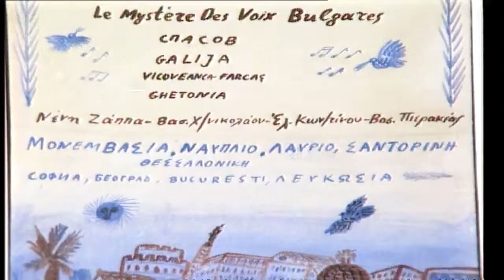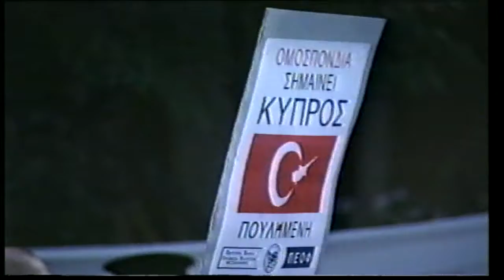Διονύσης Σαββόπουλος σε περιοδεία το 1993. μέρος 2ο.Ναύπλιο-Θεσσαλονίκη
Βρέθηκαν στα χέρια μου και είπα να τις αναρτήσω για να γευτούμε όλοι λίγο από τον υπέροχο Σαββόπουλο , μουσικές στιγμές του παρελθόντος. Αγαπημένε φίλε στην Ιταλία, για εσένα με αγάπη.
Τους συντελεστές από αυτές τις εκδηλώσεις, μουσικούς , τραγουδιστές , θα τους διαβάσετε εντός όπου είναι γραμμένοι.